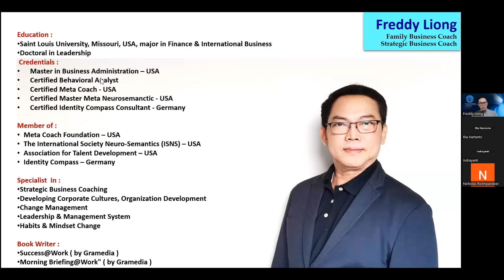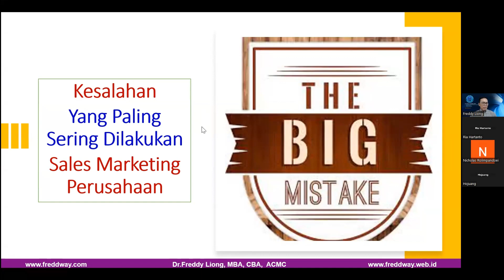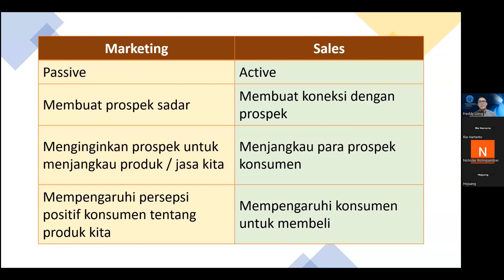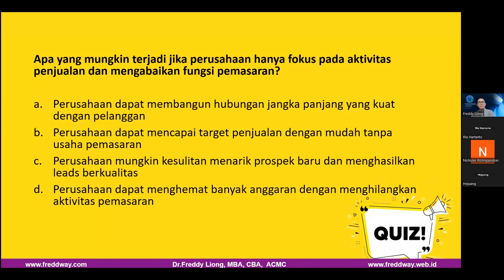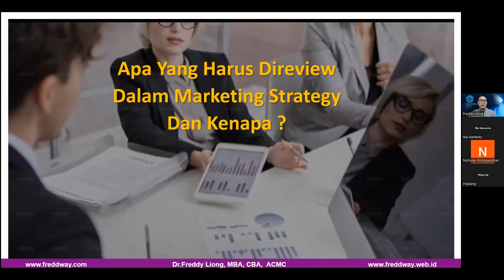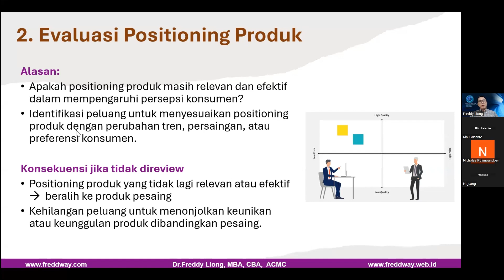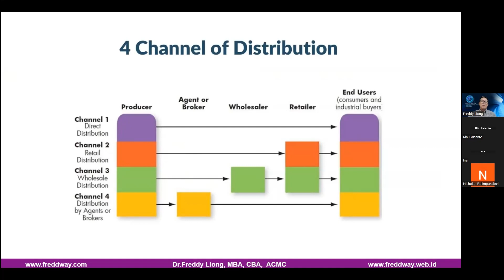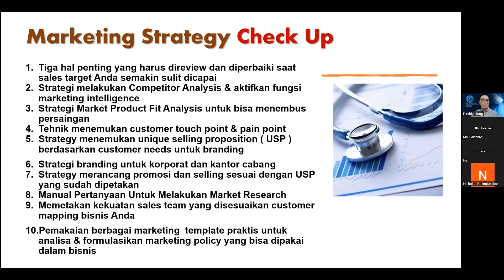Why Marketing Strategy Check Up? - Freddy Liong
Temukan 5 kesalahan besar yang sering dilakukan perusahaan dalam sales & marketing